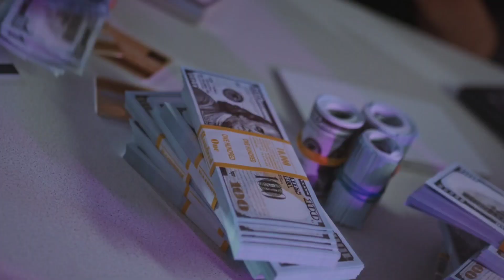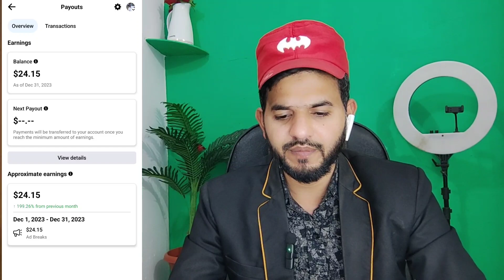Facebook Monetization 2024 | 10 days me account monetization 2024 | Facebook account monetize 2024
ALHAMDULILLAH